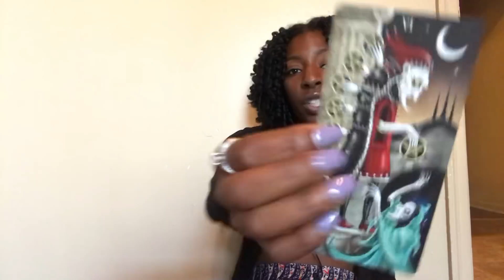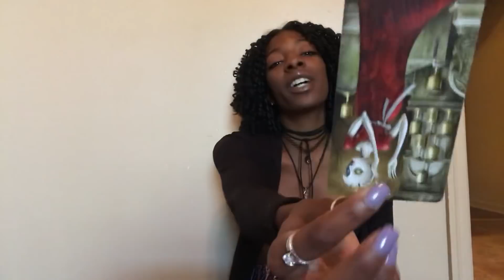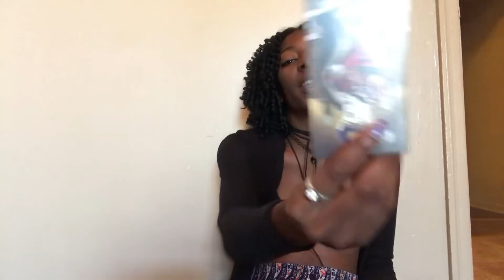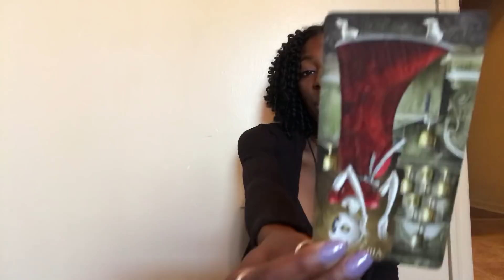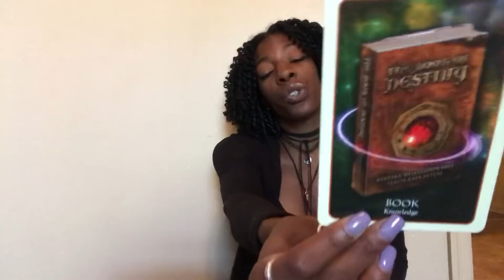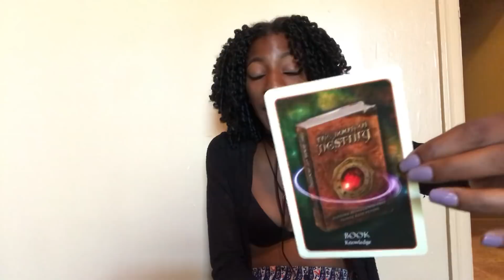WATER SIGNS Cancer Scorpio Pisces July 17 2018. A Good Day To: Keep IT To Yourself